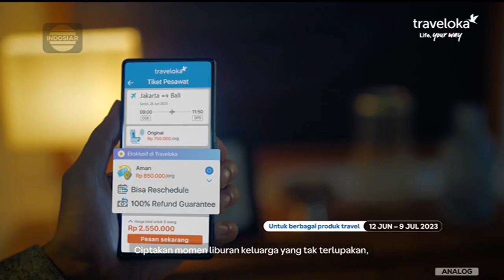Traveloka • Momen Liburan Keluarga Tak Terlupakan • TVC Edisi 2023 • Iklan Indonesia 15 sec